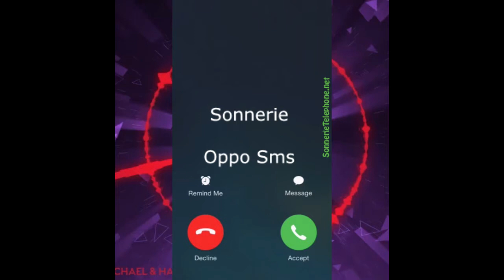Télécharger sonnerie Oppo Sms mp3 gratuite - SonnerieTelephone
Suivez nous